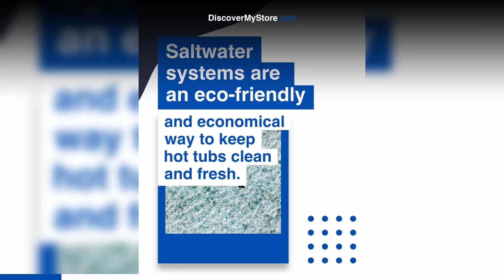The Benefits Of Saltwater Hot Tub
Saltwater systems have emerged as an eco-friendly and economical way to maintain the water quality in hot tubs.

One of the benefits of a saltwater system is that it keeps the pH of the water balanced. This is crucial for long-term health and comfort, as imbalanced pH levels can cause skin irritation and other health issues.

By using a saltwater system, you can avoid the need for harsh chemicals like chlorine or bromine, which can irritate the skin and eyes.

Unlike traditional chemical-based systems, saltwater systems do not require frequent water changes, reducing the amount of water waste.

Additionally, the salt in the water can be recycled or safely disposed of, making it a more environmentally friendly option.

If you're looking for a more natural and sustainable way to maintain your hot tub, consider switching to a saltwater system.